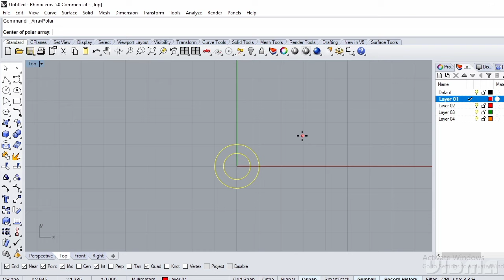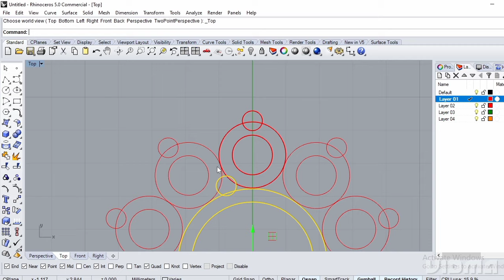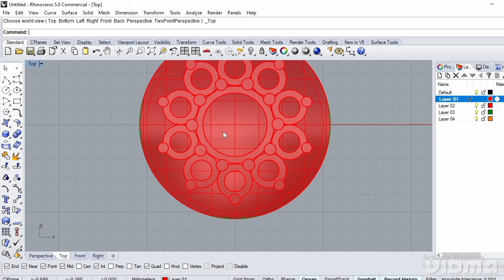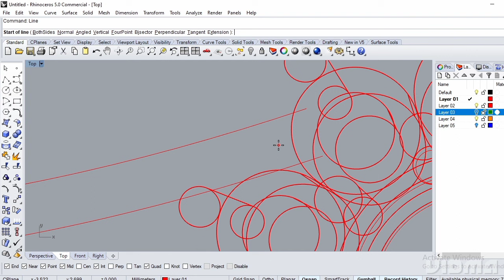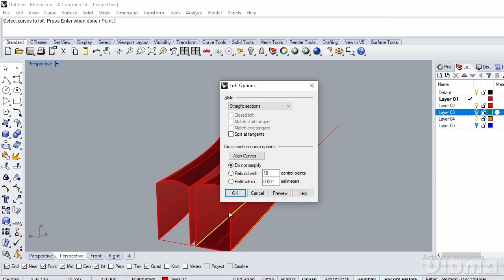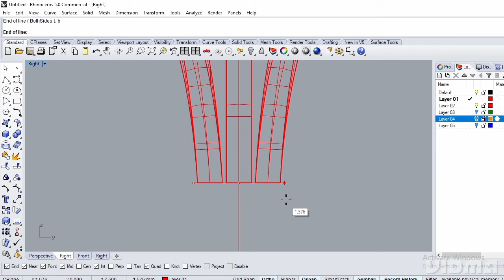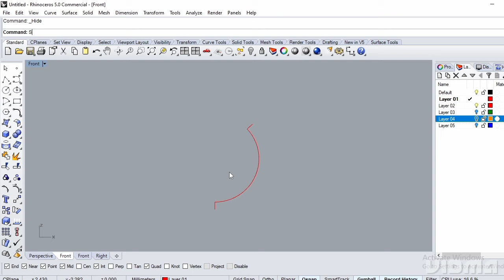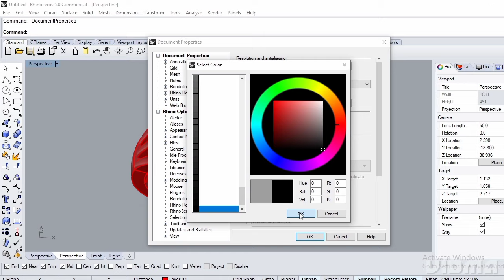easy sweep 1 matrix flower 🌺 ring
easy sweep 1 matrix flower 🌺 ring rhino 3d